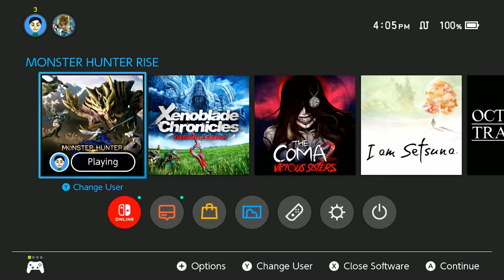Monster Hunter Rise 005 - Lagombi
This guy really likes to penguin around =_=;